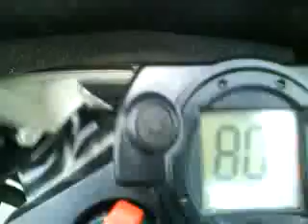Derbi DRD SM Limited 2008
Cam embarquée sur un limited 2008 débridée.